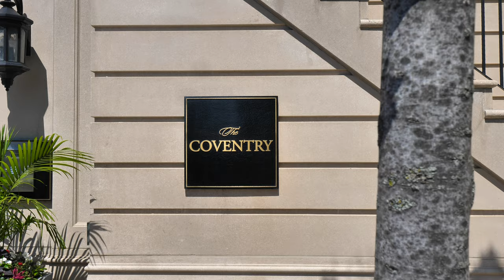261 Church Street Unit #204, Oakville - Luxury Real Estate by Goodale Miller Team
SOLD
This is a one-of-a-kind end unit condo in the heart of downtown Oakville that has been fully renovated in 2018 by luxury home builder, Profile Construction and with extensive millwork by Line to Line Design. The unit is spacious at 3,196 sf and super bright from windows on three sides as well as the open concept layout.The level of detail, craftsmanship, material selections and interior design are all exceptional in this home as are the extra features such as the Crestron home automation and Sonos sound system.The timeless and large kitchen features loads of storage and counter space and is outfitted with touch latch cabinetry, top-of-the-line Miele appliances including double wall ovens, a full height wine fridge, and a very spacious island that provides bar stool seating for five. Both of the bedrooms are generous in size and can easily accommodate king beds, side tables and additional furniture pieces. Both feature exquisite ensuites. Situated between the kitchen and the great room is a dining space with room for a large table and chairs. The great room features a stunning gas double sided fireplace with a custom leathered marble surround and backlit LED lighting visible through the stone. During these beautiful summer months, you will appreciate the 950 sq ft covered terrace with room for causal seating and al fresco dining. The terrace is lushly landscaped and features the other side of the great room gas fireplace as well as built-in speakers and a gas bbq hook up. Another unique feature of this home is that it has both an exterior walk-up entrance if you prefer to avoid the elevator as well as inside access to the underground parking from your unit. The unit comes with two side by side parking spots.

Goodale Miller Team - Century 21 Miller Real Estate Ltd
9-209 Speers Rd, Oakville, ON L6K 0H5